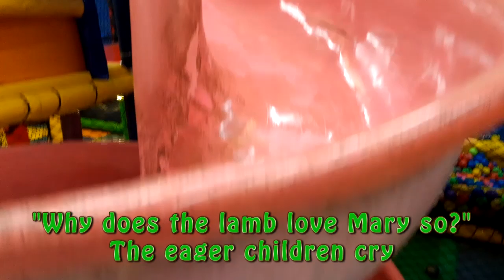Mainan dan lagu anak-anak | اللغة الانجليزية اغنية الحروف الانجليزية للاطفال العاب اطفال تعليمية